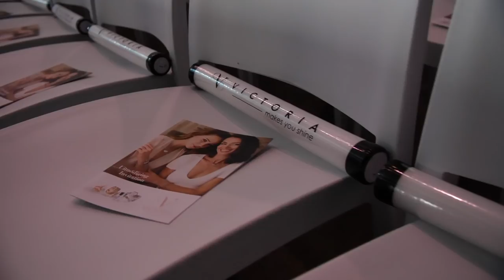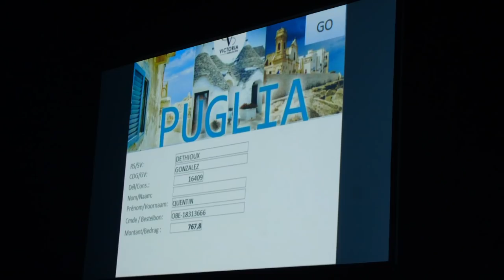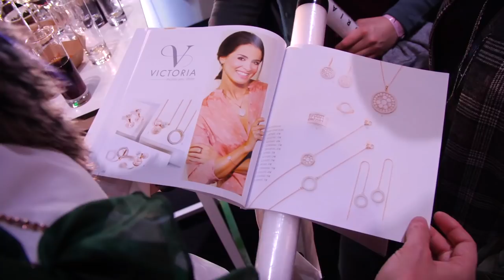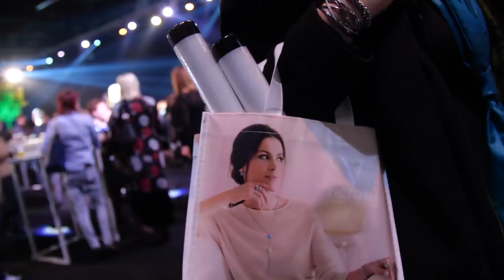OFFICIAL AFTERMOVIE Victoria Discovery Day 2019💎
NL: 🎉  Hier is hij dan, onze officiële Aftermovie van de Victoria Discovery Day 2019! 🌟
Op deze fonkelende dag werd de nieuwe collectie 2019 bewonderd, een avant-première voor onze consulenten. Prachtige prestaties werden gevierd en nieuwe consulenten werden warm verwelkomd. 🥂
Het was voor iedereen een dag om nooit meer te vergeten! Zeker voor onze Shining Stars, onze consulenten die schitterden als echte diamanten die defileerde met de nieuwe juwelen! 💎
Bedankt allemaal, jullie waren oogverblindend! ✨
Het Victoria team
FR: 🎉 Voici déjà notre Aftermovie officiel Victoria Discovery Day 2019 !🌟
Durant cette magnifique journée, la nouvelle collection 2019 a été admirée en avant-première par nos déléguées, leurs merveilleuses performances célébrées et les nouvelles déléguées chaleureusement accueillies.🥂
Ce fut une journée inoubliable pour toutes et tous ! Surtout pour nos Shining Stars, nos déléguées qui ont défilé avec les nouveaux bijoux et qui ont brillé telles de vrais diamants ! 💎
Encore merci à toutes, vous étiez éblouissantes! ✨
L'équipe de Victoria